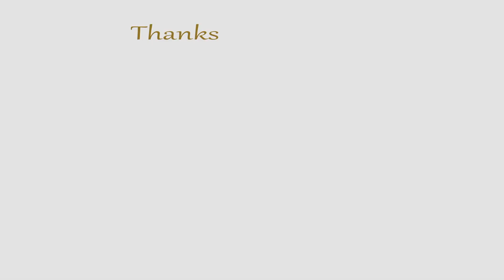Big Things are Coming!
Big thing are coming to the Living Your Best Life Channel and this is your first sneak peak!